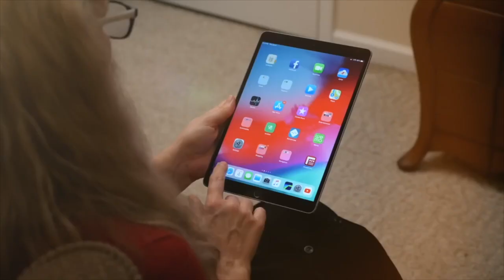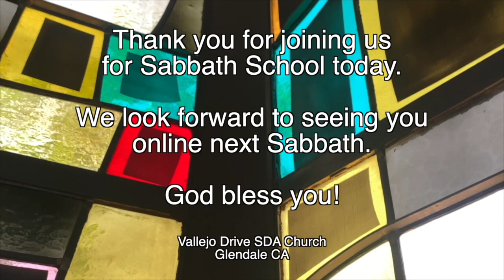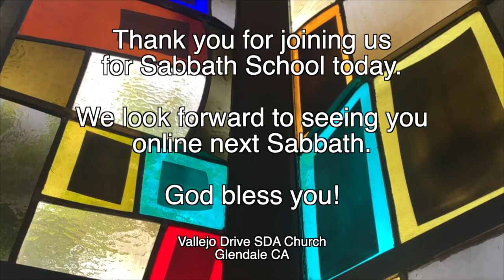Vallejo Drive SDA | Adult Sabbath School | 3ABN Panel | 11.19.22 | "The New Testament Hope"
"The New Testament Hope"

GraceUnconditional.com/Online-Sabbath-School